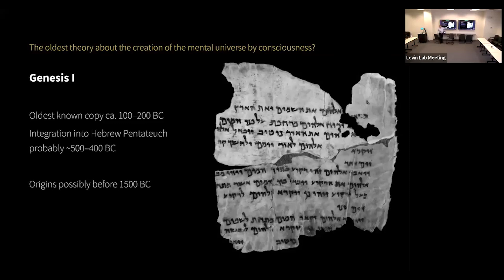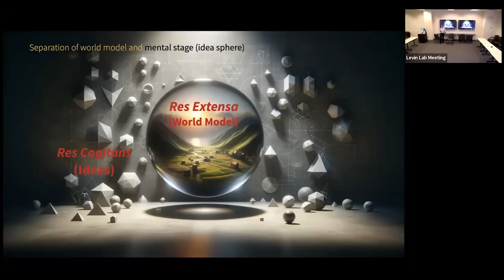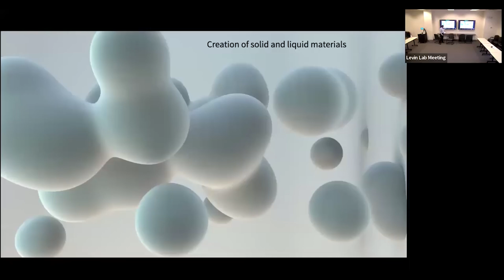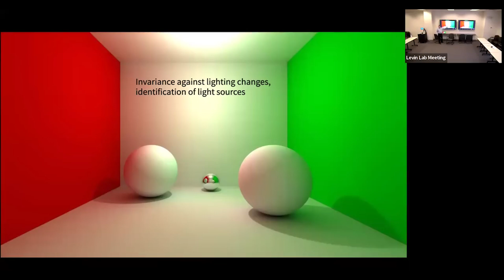The oldest theory about the creation of the mental universe by consciousness?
If you enjoy the content and would like to support me in creating more of it,